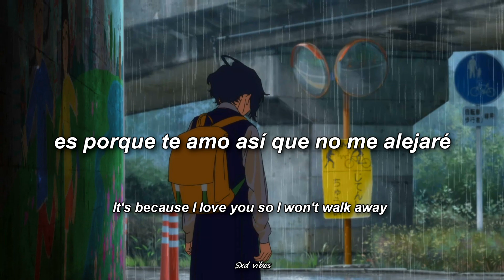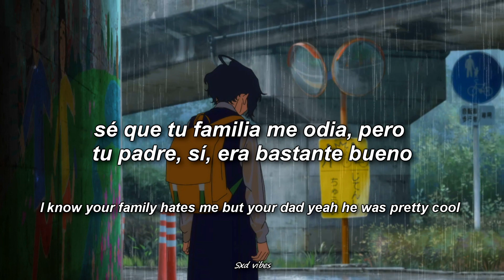​heylog - alone again (Sub. Español/LYRICS)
esta canción te hará sentir vivo
si te piden que pongas música, estas canciones le gustan a cualquiera
con esta canción vas a bailar aunque no quieras
canciones para sentirse en un viaje astral
otra buena rolita para desfilar en tu habitación
Esta canción es hermosamente triste :'(
el ritmo de esta canción es re tranquilo, pero la letra es algo turbia
si no conoces este temazo ¿qué esperas para hacerlo?
es imposible que no conozcas esta canción
canción para mirar el techo y cuestionar tu existencia...
canción para escapar de la realidad por un rato
un minuto de silencio para los que aún no han encontrado esta belleza de canción
canción rusa que has escuchado pero no sabías su nombre
esta canción es tiernamente extraña
canción que escuchabas de niño y no recordabas que fuera tan aterradora
canción para acompañar tus crisis existenciales
la versión "triste" de esta canción lo cambia todo :'(
Esta canción te hará sentir invencible
solo las verdaderas leyendas conocen esta canción
Esta canción es extrañamente adictiva
no te arrepentirás de escuchar esta joyita
mi mente solo piensa en ese vídeo cuando suena este temazo
Está canción es sinónimo de amor ♡
cuando escuches esta canción automáticamente vas a mover la cabeza
Si te dedican está canción, ya ganaste en la vida ♡
Dedica esto a tu relación a distancia ♡
escapar de tus enemigos con esta canción de fondo es superior
canciones que te levantarán el ánimo :)
un minuto de silencio por los que siguen buscando esta canción
Si eres el bicho raro de tu salón tienes que escuchar esta cancion
Esta canción la vas a AMAR!!!
A que has escuchado esta canción gracias a tik tok sin saber lo que decía
Esta canción no se la puedes dedicar a cualquiera
Esta canción + este fondo =🛐
this songs gonna get stuck inside your head
this song saved my life
THIS SONG IS JUST SO
This song is a vibe